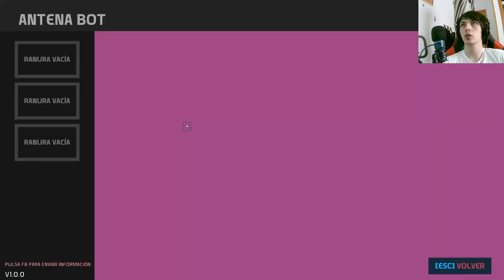Nova Lands: Descubre a Armando y la era de la automatización en este emocionante capítulo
Sumérgete en el fascinante mundo de Nova Lands y conoce a Armando, un personaje clave en esta historia llena de intriga y tecnología. En este capítulo, presencia la revolución de la automatización con bots que cambiará el destino de nuestros protagonistas. ¡No te pierdas esta emocionante entrega de Nova Lands!